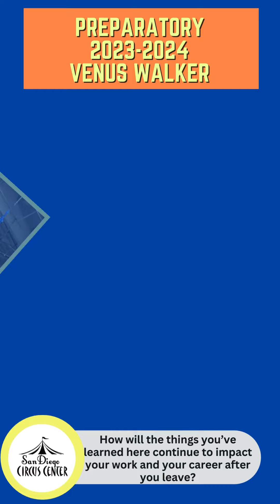Venus Walker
San Diego Circus Center Testimonials